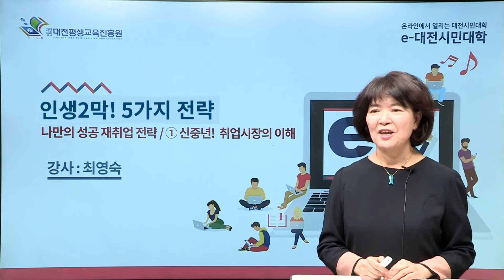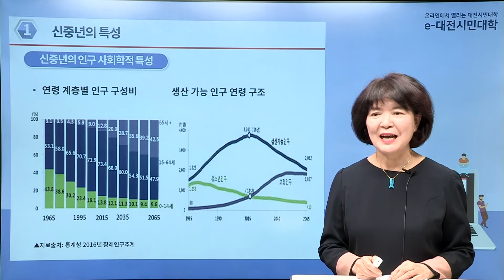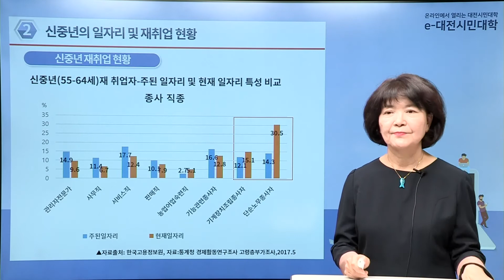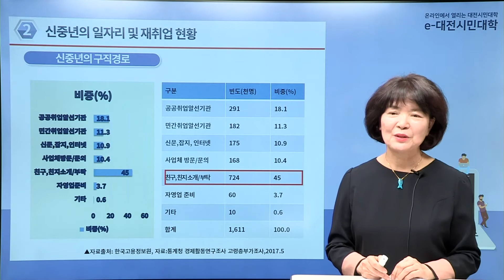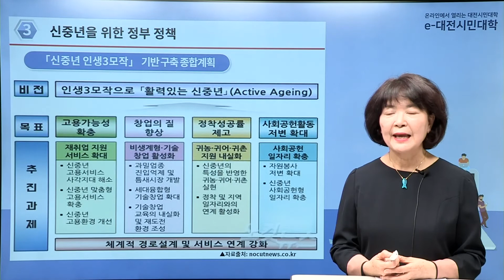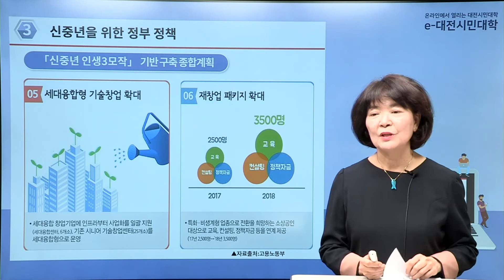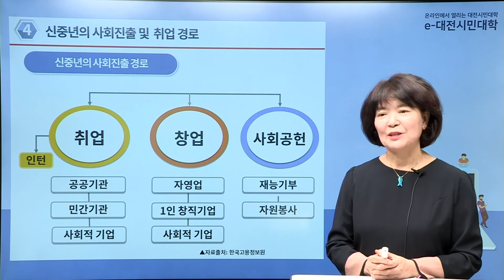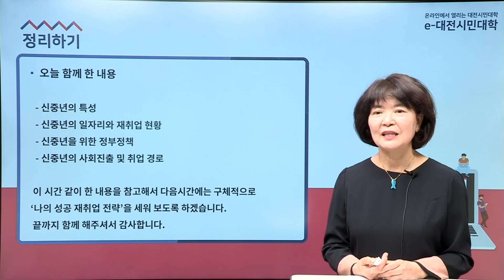인생2막! 5가지 전략⑦_나만의 성공 재취업 전략 신중년! 취업시장의 이해①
e-대전시민대학 인생2막! 5가지 전략
나만의 성공 재취업 전략 신중년! 취업시장의 이해①